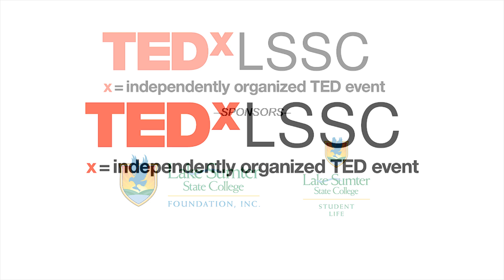Solving the Tech Skills Gap at Your Local Coffee Shop | Alyssa Miller | TEDxLSSC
The talent shortage is a widely discussed topic in cyber security, however research has uncovered some disconnects and self-inflicted causes. A truly sustainable workforce model can be built by not hiring for security expertise but rather core skills and aptitude. Alyssa Miller is a life-long hacker, programmer, security advocate researcher, author, and internationally recognized speaker. Her career began as a software developer and later pivoted to security as a penetration tester. She has 15 years of experience in security leadership across enterprise, consulting, and security product roles. Alyssa crusades against imposter syndrome and advocates for aspiring security professionals trying to find a path into security. Her advocacy extends to expanding diverse representation from all backgrounds in security. She’s a member of the Women in Cyber Security (WiCyS), a Women of Security (WoSEC) chapter leader and presented at She Speaks Security at RSA USA 2020. She currently serves as BISO (Business Information Security Officer) for S&P Global Ratings. This talk was given at a TEDx event using the TED conference format but independently organized by a local community.